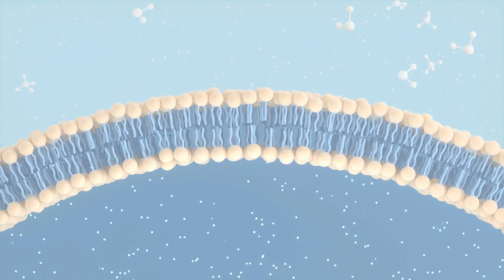The Benefits of Selank: Reduce Stress, Anxiety, and Improve Memory, Mood, and Sleep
Learn how Selank, a neuropeptide, can help reduce stress and anxiety while improving memory, mood, and sleep. Discover the science behind Selank's effects and how it can benefit you.